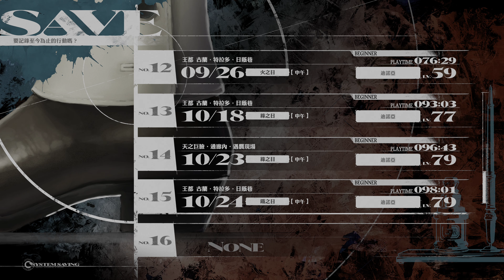暗喻幻想 ( ReFantazio ) 跟追蹤者的最後碰面 魔王僕役 貪婪者 4K高畫質 | PS5